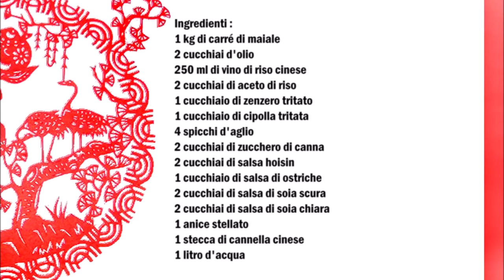Chinesische Spareribs / Carré di maiale cinese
Deutsch :
1 kg Schweine Schälrippchen
2 Esslöffel Öl
250 ml Chinesischer Reiswein
2 Esslöffel Reisessig
1 Esslöffel gehackter Ingwer
1 Esslöffel gehackte Zwiebel
4 Knoblauchzehen
2 Esslöffel Braunerzucker
2 Esslöffel Hoisin Soße
1 Esslöffel Austern Soße
2 Esslöffel Dunkle Sojasoße
2 Esslöffel Helle Sojasoße
1 Sternanis
1 Chinesische Zimtstange
1 l Wasser

In ein Wok das Öl geben und heiß werden lassen, das Fleisch im Wok braten.
Ingwer, Knoblauch und Zwiebel klein hacken.
Im Wok das Fleisch und die restlichen Zutaten dazu geben.
Das Fleisch 1 Stunde kochen.

Italiano :
1 kg di carré di maiale
2 cucchiai d'olio
250 ml di vino di riso cinese
2 cucchiai di aceto di riso
1 cucchiaio di zenzero tritato
1 cucchiaio di cipolla tritata
4 spicchi d'aglio
2 cucchiai di zucchero di canna
2 cucchiai di salsa hoisin
1 cucchiaio di salsa di ostriche
2 cucchiai di salsa di soia scura
2 cucchiai di salsa di soia chiara
1 anice stellato
1 stecca di cannella cinese
1 litro d'acqua

Mettete l'olio in un wok e fatelo riscaldare, friggete la carne nel wok.
Tritate lo zenzero, l'aglio e la cipolla.
Aggiungere la carne e gli altri ingredienti nel wok e fate cuocere la carne per 1 ora.